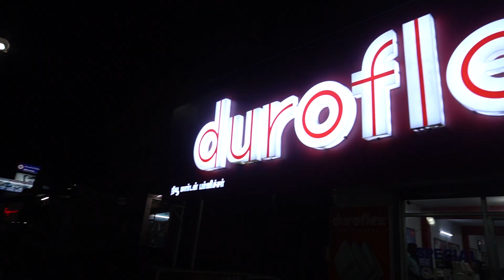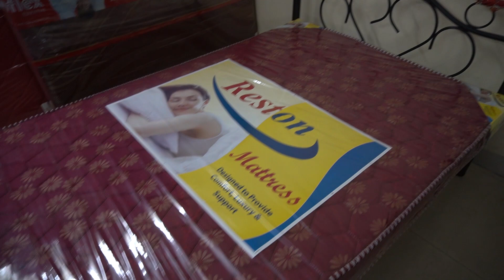Branded Furniture Showroom | Delivery Available | மலிவான விலையில் | Chennai | Mr Eyecatcher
🙏 வணக்கம் Friends

SHOP DETAILS:

New Modern Furniture

Address :
Mount Poonamalle High Rd, Swaminatha Nagar, Kattupakkam, Chennai, Tamil Nadu 600056